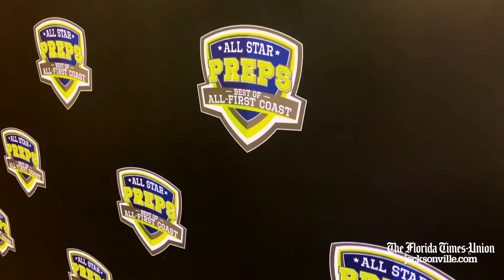Jacksonville Best of Preps 2019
Thirty-Four high school 'Players of the Year' were honored followed by 9 special award recipients at the Best of Preps All First Coast event in Jacksonville.